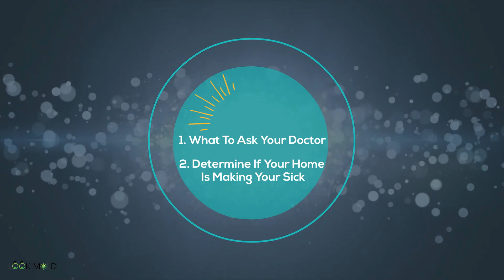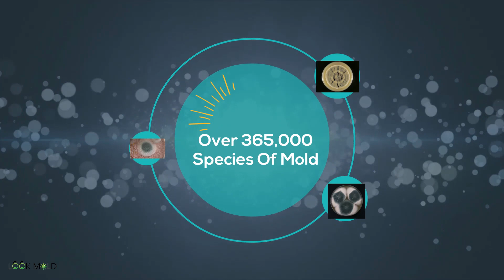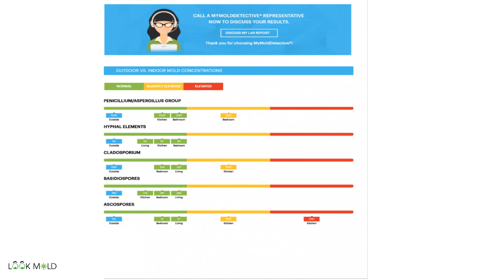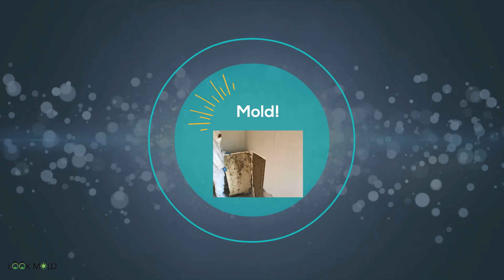Solve the Mystery: Uncover Hidden Illness Causes 🔍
Are you always feeling sick but not sure what it is?

In this video I talk about something you may not even have thought of.

Can mold kill you?

It’s a question that I get quite often and as a natural born worry monger, I get it…

…Unfortunately

It’s not just a straightforward “Yes” or “No” answer.

There are broad circumstances to fully answer the question.

I’ll make this as simple as possible. My goal is by the time you are done reading this, you will have an idea of how mold may be affecting your health and you’ll be able to determine for yourself if the end of days are near for you due to mold.

Here is the number one piece of information that I want you to take away from this article:

It’s not the mold that will make you sick, it’s the mycotoxins!

So buckle up, and let’s get a little moldy!

QUESTION: What are you stories of chronic pain, chronic illness, or a mystery/undiagnosed illness like my father and me?